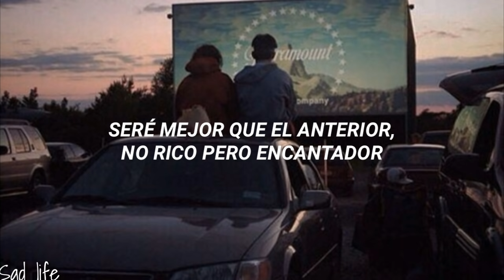La que me gusta/Los Amigos Invisibles (LETRA)